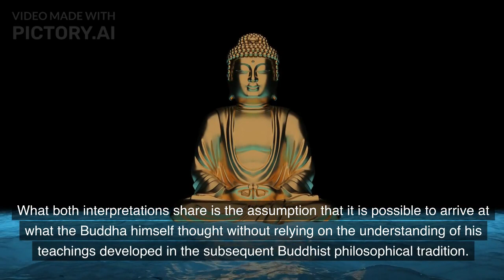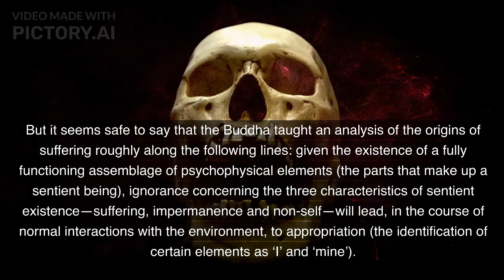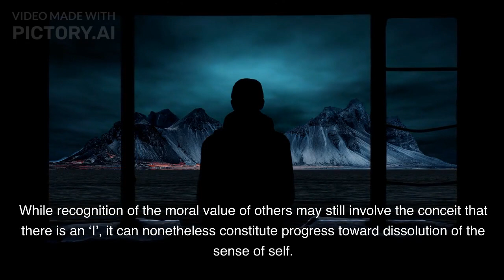Lords Buddha life... 🙏